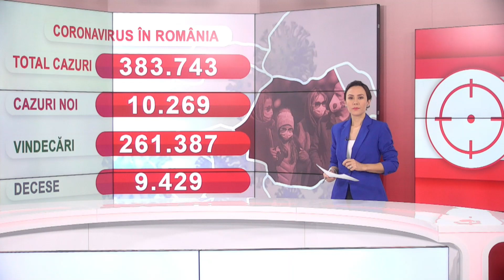Ziua cu cele mai multe cazuri noi de COVID în 9 luni de pandemie. Din ce județe sunt cei mai...